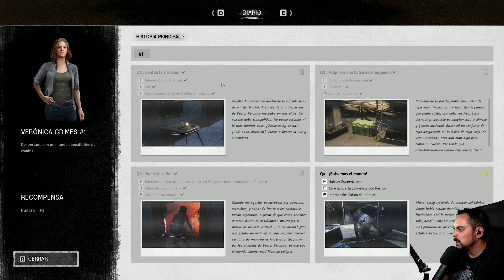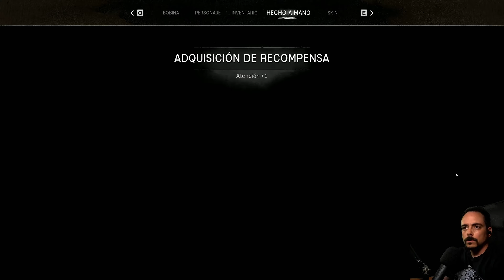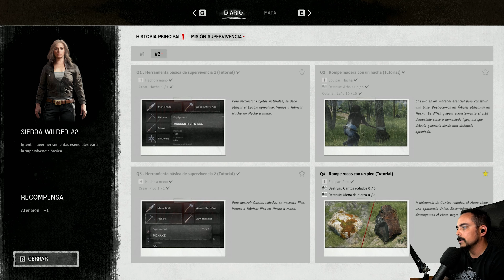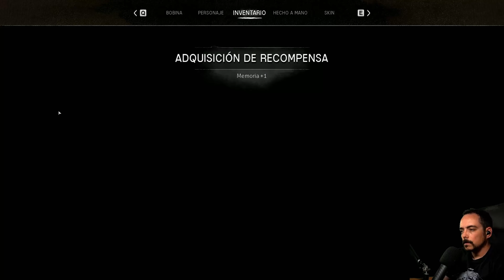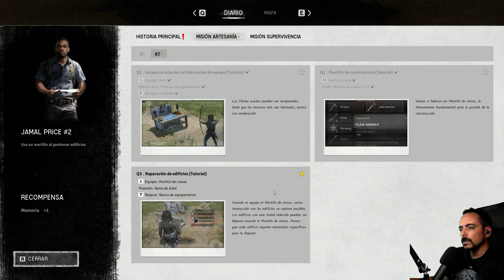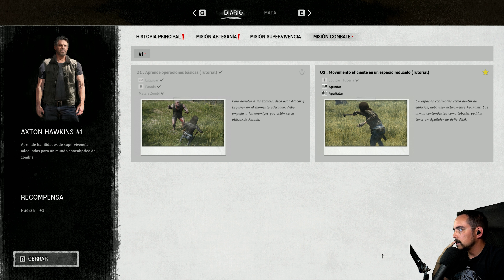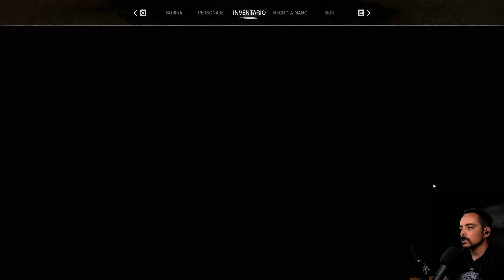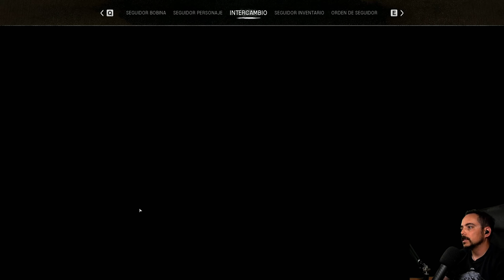NIGHT OF THE DEAD | Primer Contacto | #1 - ¿PREPARADOS PARA MORIR?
⚠️Importante⚠️
🔹Primer contacto #1, si me gusta haré serie más adelante
🔹Selecciona 2160p en el selector de calidad para ver el vídeo en 4K
🔹DISFRUTA!🥳

🖥️Setup🖥️
🧩Placa base ▹ MSI MAG B650 TOMAHAWK WIFI AMD5 DDR5
🧩RAM ▹ KINGSTON FURY BEAST DDR5 32,0GB 5200 MHz (2x16)
🧩GPU ▹ ZOTAC NVIDIA GeForce RTX 3070
🧩Capturadora ▹ Elgato 4K60 pro MK2
🎙️▹ Rode Procaster
🖱️▹ Corsair Dark Core Pro
⌨️▹ Corsair K100 RGB AIR WIRELESS
🎧▹ Sony WF-C500
📹▹ Sony A-6400

Sandford